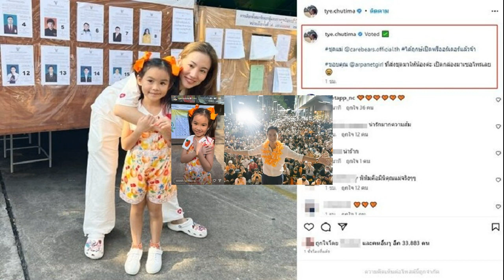พิธา ประกาศตั้งรัฐบาล 309 เสียง ขั้วฝ่ายค้านเดิม ไม่กังวลส ว ย้ำยึดฉันทามติ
พิธา ประกาศจับมือ 5 พรรคฝ่ายค้านเดิม บวก 1 พรรคเป็นธรรม ตั้งรัฐบาล 309 เสียง ไม่กังวล ส.ว. ย้ำทุกฝ่ายต้องน้อมรับฉันทามติประชาชน หมดเวลารัฐประหารแล้ว

เมื่อเวลา 12.00 น. วันที่ 15 พ.ค.2566 ที่อาคารอนาคตใหม่ นายพิธา ลิ้มเจริญรัตน์ หัวหน้าพรรคก้าวไกล แถลงอย่างเป็นทางการหลังได้รับความไว้วางใจอย่างล้มหลามจากประชาชนทั้งประเทศ ชนะเลือกตั้งเป็นอันกับ 1 ว่า ตนว่าที่นายกฯคนต่อไปของประเทศไทย ซึ่งเป็นที่ประจักษ์ว่าประชาชนแสดงเจตจำนงให้พรรคก้าวไกล ขอประกาศว่าพรรคก้าวไกลพร้อมเป็นแกนนำจัดตั้งรัฐบาลต่อไป นี่คือการน้อมรับฉันทามติจากประชาชน ซึ่งจับขั้วฝ่ายค้านเดิมในการจัดตั้งรัฐบาลและตนพร้อมเป็นนายกฯของคนไทยทุกคน พร้อมฟังความคิดเห็นที่แตกต่าง
ตนจะเป็นนายกฯที่ดีขึ้น เราพร้อมเคารพและให้เกียรติต่อการต่อสู้ทุกฝ่ายที่ผ่านมาเพื่อประชาธิปไตย พร้อมสร้างศรัทธาให้ระบบรัฐสภา สร้างความโปร่งใสมีประสิทธิภาพให้กับรัฐสภา

การจับขั้วตั้งรัฐบาล 5 พรรคด้วยกัน ตนได้ติดต่อไปบางพรรคติดต่อมา ตนได้โทรศัพท์หาน.ส.แพทองธาร ชินวัตร หัวหน้าครอบครัวเพื่อไทย แสดงความยินดีกับความมุ่งมั่นตั้งใจหาเสียง ซึ่งทำได้อย่างดีเยี่ยม และเชิญชวนเพื่อไทยมาจัดตั้งรัฐบาลก้าวไกล ตามที่สัญญาไว้กับประชาชน ก้าวไกล เพื่อไทย ประชาชาติ ไทยสร้างไทยและเสรีรวมไทย 308 เสียยง พรรคเป็นธรรมอีก 1 เป็น 309 เสียง เพียงพอสำหรับการจัดตั้งรัฐบาลเสียงข้างมาก ทุกฝ่ายต้องน้อมรับฉันทามติจากประชาชนมาปฏิบัติ ปิดประตูการตั้งรัฐบาลเสียงข้างน้อย

การจัดตั้งรัฐบาล ก้าวไกลจะนำโรดแมปที่จะคุยกับพรรคร่วม แก้ปัญหาเก่า เผชิญปัญหาใหม่ พร้อมพาประเทศไทยไปสู่อนาคต ส.ส.ร.แก้รธน. แก้เศรษฐกิจ และลดความเหลื่อมล้ำ

ตนพร้อมตั้งทีมงานเปลี่ยนผ่านรัฐบาลเป็นจุดสำคัญเพื่อให้เกิดการเปลี่ยนผ่านอำนาจและรัฐบาล อย่างมีรูปธรรม เดินสายภาคประชาชน ขรก. ภาคธุรกิจทุกภาคส่วน

สุดท้ายพร้อมเดินหน้าทำความเข้าใจกับคนที่ไม่เข้าใจนโยบายของพรรคก้วไกล เราน้อมรับและทำงานร่วมกับทุกภาคส่วนได้ ให้เห็นผลดีในความตั้งใจของพรรค

นายพิธา กล่าวว่า จากนั้นจะประชุมกก.บห. และเดินทางไปขอบคุณประชาชนในกทม.ก่อน จากนั้นจะเดินทางไปทั่วทุกภูมิภาค จะรีบเร่งตั้งรัฐบาลโดยเร็ว ไม่ให้มีสุญญากาศการเมืองและเศรษฐกิจ ไม่อยากให้เกิดความไม่แน่นอนใดๆ ขอให้มั่นใจการทำงานของพรรค ทำงานอย่างละเอียด รอบคอบ เพื่อคนไทยทุกคน
เมื่อถามว่าเสียงส.ว. กังวลหรือไม่ นายพิธา กล่าวว่า ตนไม่กังวล เรายึดฉันทามติ ทุกฝ่ายควรน้อมรับตรงนี้ หากไม่ยึดฉันทามติ จะไม่มีประโยชน์กับฝ่ายใดเลย ซึ่งการยึดขั้วฝ่ายค้านตั้งรัฐบาล คิดว่าเป็นความหวัง จะไม่มีใครฝืนฉันทามติ พร้อมพูดคุยกันและเงื่อนไข รายละเอียด คนและนโยบาย และความคาดหวังของแต่ละพรรค เราคิดว่าจำเป็นต้องเอ็มโอยูสำหรับการเมืองสากล เห็นถึงการทำงาน สิ่งที่จะเกิดขึ้น 100 วันเป็นอย่างไร ต้องมีส่วนร่วมจากภาคธุรกิจด้วย ทั้งนี้ หมดเวลาทำรัฐประหารในประเทศไทยแล้ว